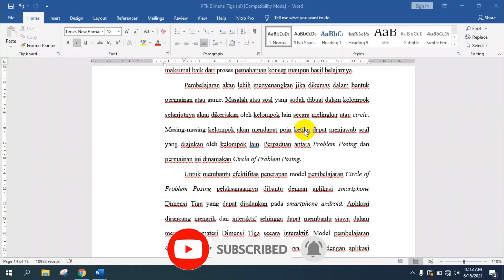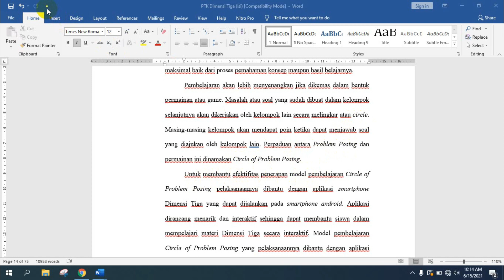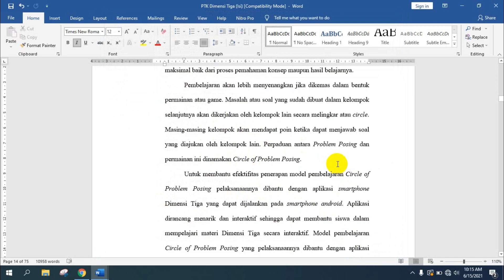Menghilangkan Garis Merah di Ms. Word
Kita tentu pernah membuka dokumen di Ms. Word dan melihat banyak garis erah di bawah teks. Bagaimana cara menghilangkan garis merah tersebut? silahkan simak video ini